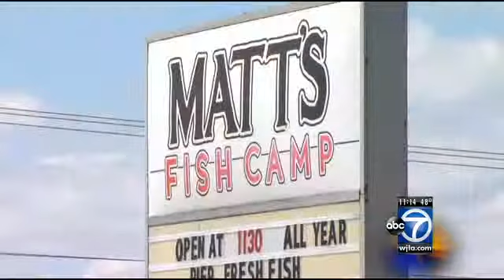Local restaurateur recalls road to success